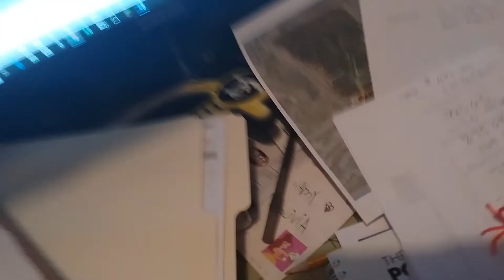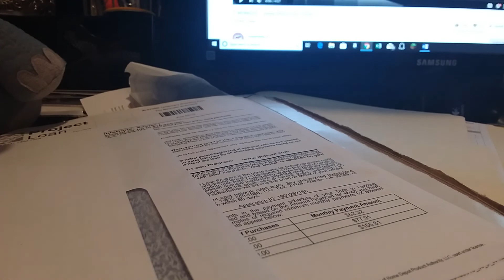April 10, 2019